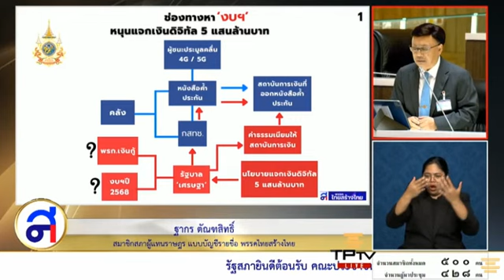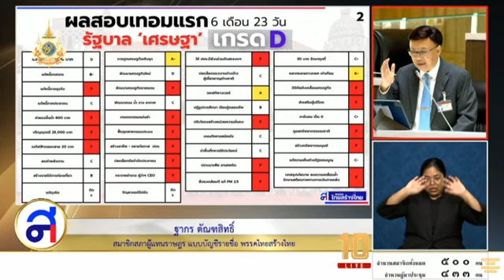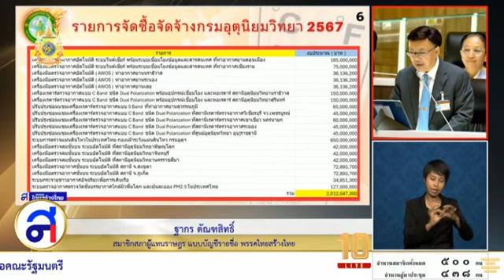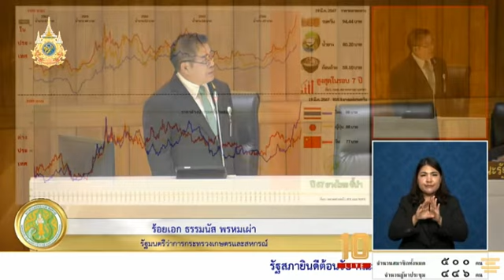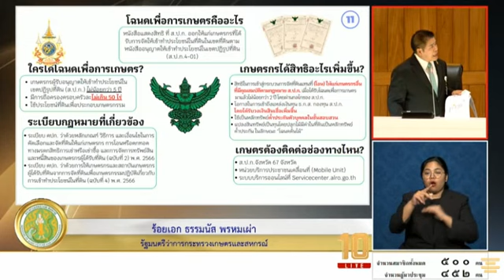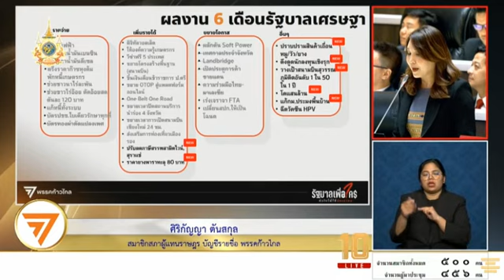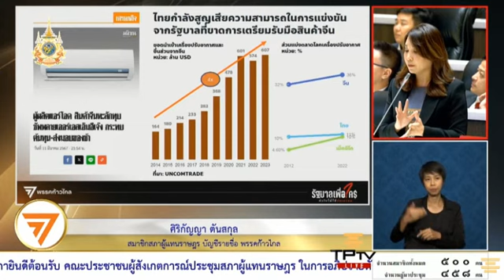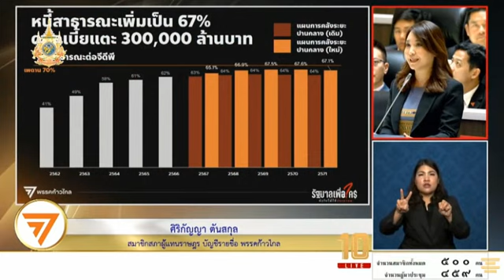EP2 การอภิปรายทั่วไป โดยไม่ลงมติ ตามรัฐธรมนูญแห่งราชอาณาจักรไทย มาตรา152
🔴รวมการอภิปราย  เรื่องด่วน..
🔴ญัตติขอเปิดอภิปรายทั่วไปเพื่อซักถามข้อเท็จจริง หรือเสนอแนะปัญหาต่อคณะรัฐมนตรี โดยไม่มีการลงมติ
ตามรัฐธรรมนูญแห่งราชอาณาจักรไทย มาตรา 152
(นายชัยธวัช ตุลาธน กับคณะ จำนวน 98 คน เป็นผู้เสนอ)

การประชุมสภาผู้แทนราษฎรชุดที่ 26 ปีที่ 1 ครั้งที่ 32
(สมัยสามัญประจำปีครั้งที่สอง)เป็นพิเศษ
วัน พุธ ที่ 3 เมษายน พ.ศ.2567

 🔴เรื่องด่วน..
🔴ญัตติขอเปิดอภิปรายทั่วไปเพื่อซักถามข้อเท็จจริง
หรือเสนอแนะปัญหาต่อคณะรัฐมนตรี โดยไม่มีการลงมติ

@แบ่งปันธรรม